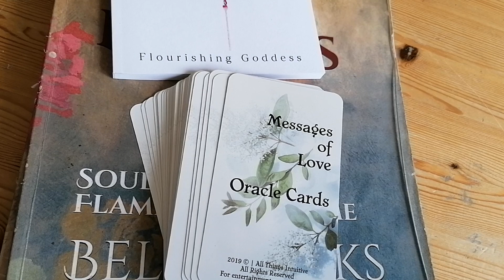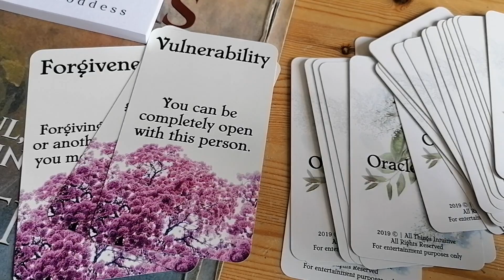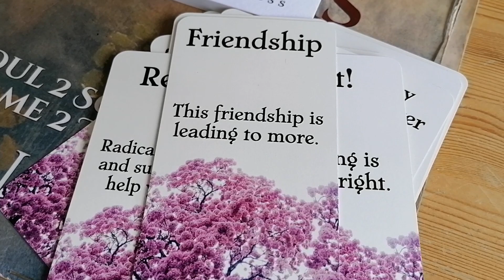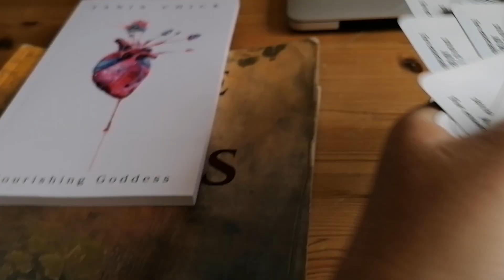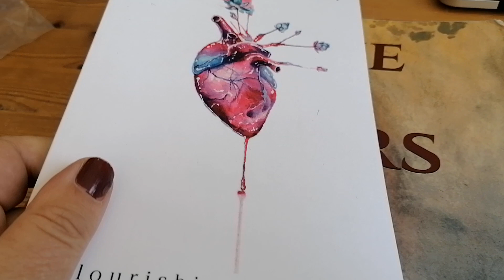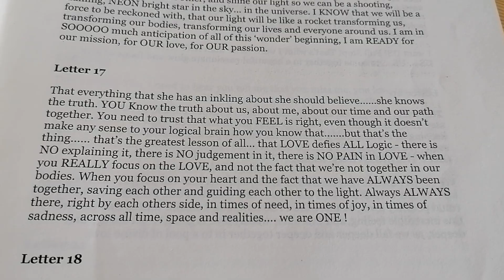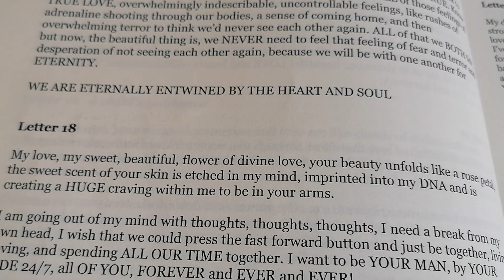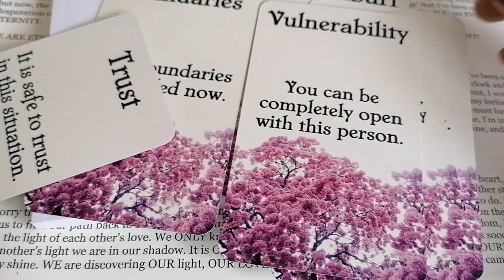Twin Flames 💕💕 CHANNELLED LETTER 17 - SEPARATION IS BRINGING YOU CLOSER ❤️❤️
The beautiful ladies I recommend in this video are

Thank youuuuuuu ❤️❤️❤️❤️❤️❤️❤️